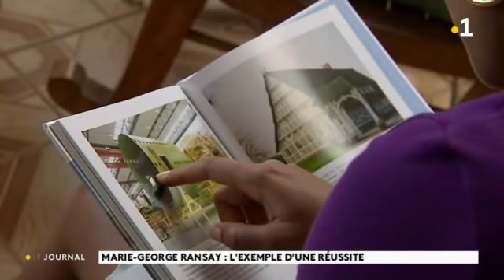Reportage jeune ingénieur en aéronautique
Sangha Fagour et Eddy Bellerose